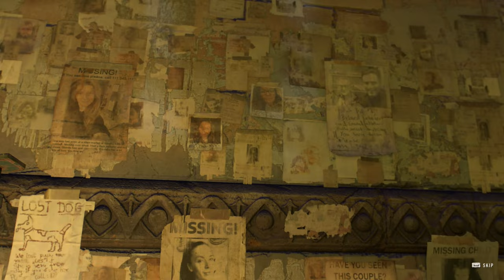Dying Light 2 Stay Human Silent Gameplay No Commentary Part 7